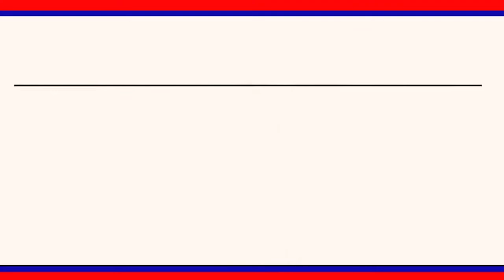అల్మస్ పూర్ గ్రామ దళితులపై దాడి చేసీన నిందితులను వేంటనే అరేస్ట్ చేయాలనీ డిమాండ్|| LRT NEWS